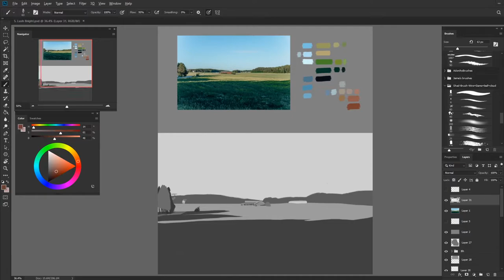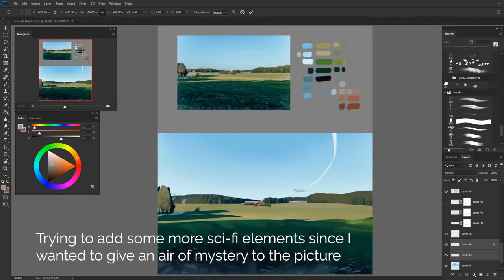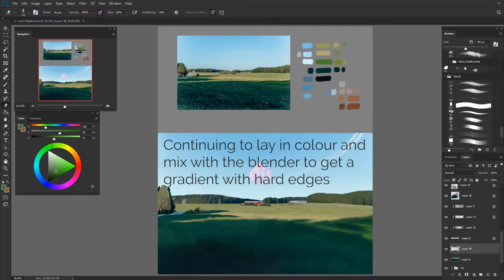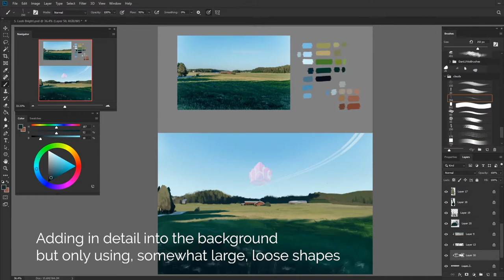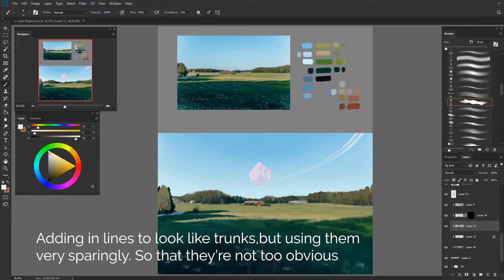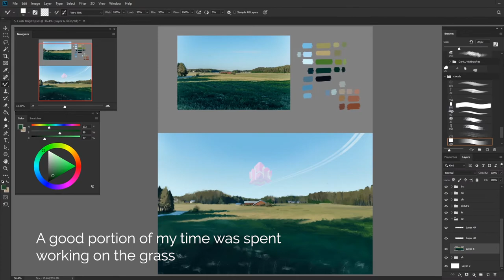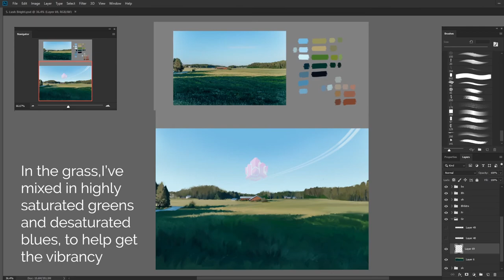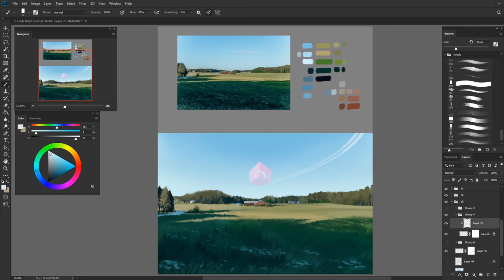Grassy Field Speedpaint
Painting for March into Landscapes